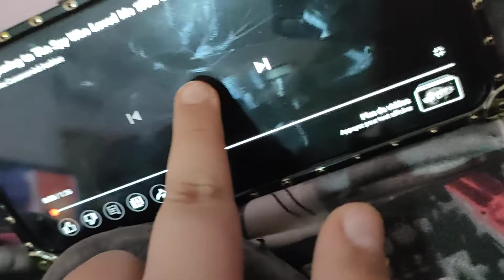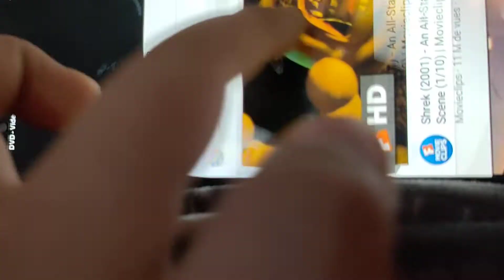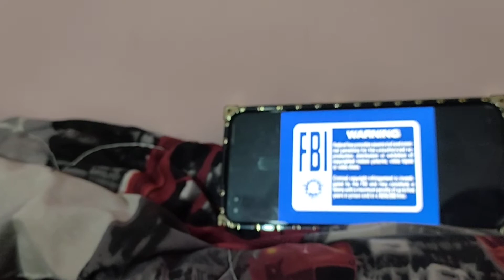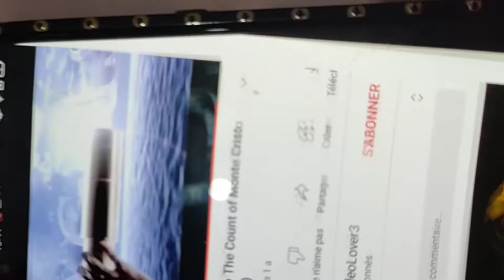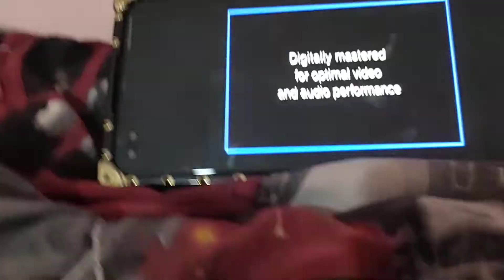Revenge Of The THX Logo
Requested By Justin Thomas